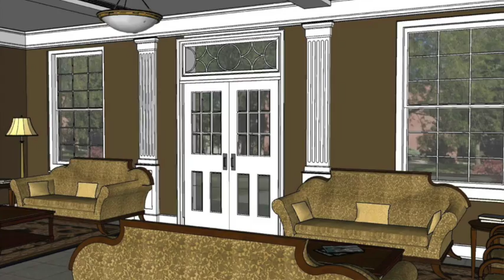Make Your Move - "Imagine" Hickok Hall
Coe College is embarking on the largest capital project in its history, one which will provide unparalleled benefits for future generations of students while creating pride among all Kohawks. Make Your Move - the Campaign for Eby and Hickok- includes $23 million in essential campus enhancements, including the Athletic and Recreation Complex Project and the renovation of Hickok Hall. The result will be vastly improved academic, recreational, wellness and competition facilities. All who cherish Coe College are encouraged to support this opportunity.